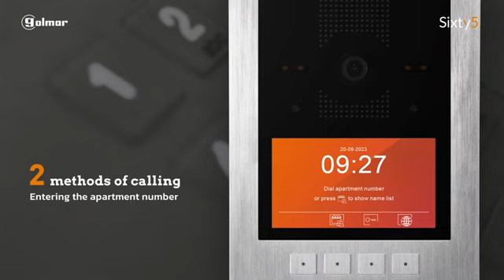Safelink Services Ltd - Sixty 5 Golmar DNA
Safelink Services Ltd showcase the new Golmar Sixty 5 digital video panel.